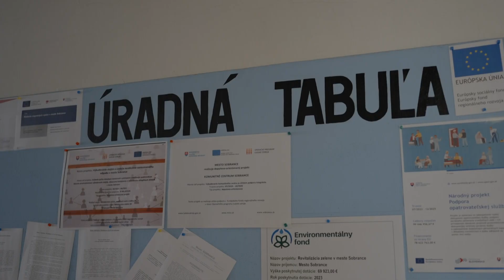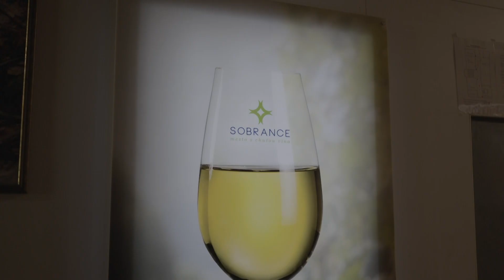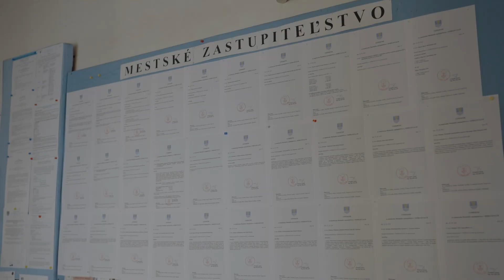SOBRANSKÝ MAGAZÍN (501): Do Sobraniec sa vracia prednosta mestského úradu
Na magistrát mesta sa vracia prednosta mestského úradu. Kto prijal ponuku zastávať tento post? Letné mesiace zbehli v Sobranciach ako voda. V prvom septembrovom týždni už stáli pedagógovia a ich zverenci na školských dvoroch, kde slávnostne privítali príchod nového školského roka.